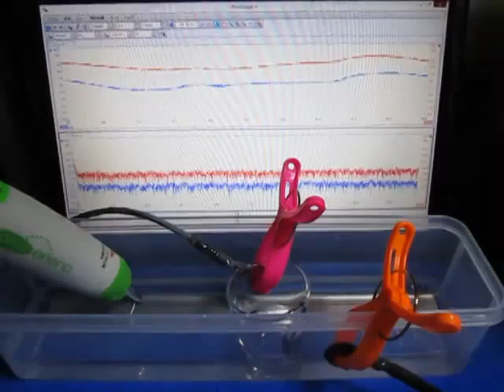超音波プローブ（Ultrasonic probe）